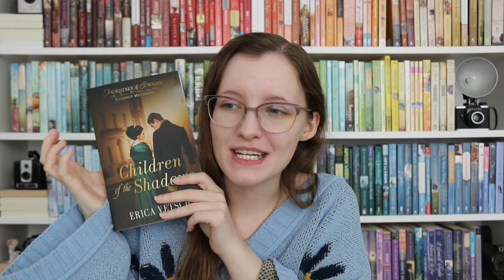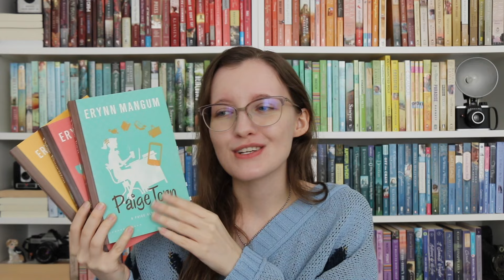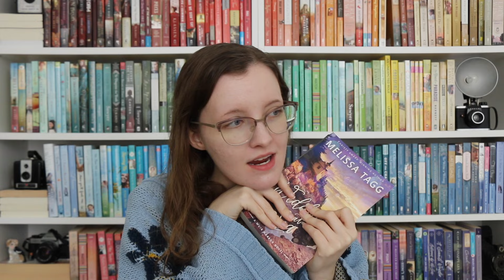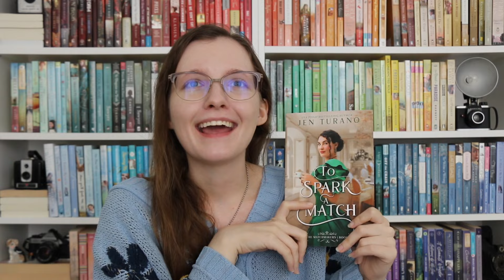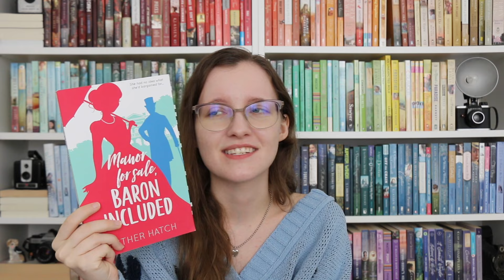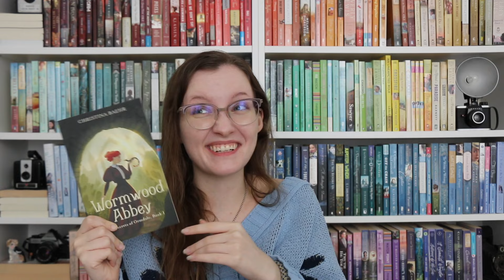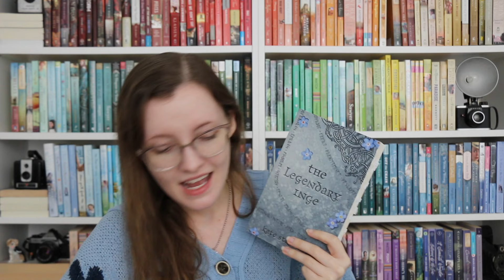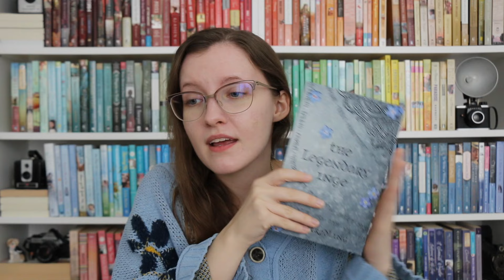Favorite Books of 2023 | Christian Fiction & Clean Fiction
Happy New Year, friends! It’s time for a BookTuber staple video—the favorite books from the prior year! Whoo-hoo! 🥳 Let’s excuse my partially wet hair that was crazy in this video, yes? Haha! 😅

✨ Timestamps & Links to Reviews ✨
@0:00 - Intro
@0:32 - Links to reviews will be in the description!
@1:30 - Christian Fiction-
@1:32 - Honorable Mentions-
“Secrets of the Canyon” trilogy by Kimberley Woodhouse

”Merry Humbug Christmas” by Sandra D. Bricker

@7:55 - Rereads-
“Paige Alder” trilogy by Erynn Mangum

@12:12 - Favorites-
“Wedding at Sea” by Melissa Tagg - 4 ⭐️

“Every Dog Has His Day” by Janice Thompson - 5 ⭐️

@22:38 - The Stack of Favorite Books
@23:13 - Clean Fiction-
@23:17 - Honor Mentions-
 “Keeper of the Lost Cities” by Shannon Messenger series

“Manor for Sale, Baron Included” by Esther Hatch - 4 ⭐️

“A Thieving Curse” by Selina R. Gonzalez - 4 ⭐️

“The Dragon Prince’s Heart” by Selina R. Gonzalez - 4 ⭐️

@34:18 - Favorite-
“The Accidental Cases of Emily Abbott” books 3,4,5,&6 by Perry Elisabeth Kirkpatrick
“Plain to Fail” by Perry Elisabeth Kirkpatrick - 3.5 ⭐️

“Tutor, Nanny, Spit-up, Spy by Perry Elisabeth Kirkpatrick - 4 ⭐️

“A-Spying We Will Go by Perry Elisabeth Kirkpatrick - 4 ⭐️

“Once Upon a Dime by Perry Elisabeth Kirkpatrick - 4 ⭐️

@41:11 - The Final Stack of Favorite Books
@41:37 - Final Chatting
@42:22 - Outro

Recent Reads #6- (Every Bride Needs a Groom, Countdown, Manor for Sale Baron Included, The Reluctant Godfather)

Recent Reads #9- (Merry Humbug Christmas, Every Girl Has Her Day, A Thieving Curse, The Dragon Prince’s Heart)

Hi there! I'm Lindsey and I run the blog 'Books for Christian Girls', which is a site dedicated to giving in-depth content reviews of Christian books with ratings for girls ages 9-19. Welcome to my Christian BookTube channel where I mainly discuss Christian Fiction! I hope you can find a new favorite book, series, or even author from my reviews and videos! 🥰

I blog every Monday & Friday,
And am on Instagram often! ☺️✨